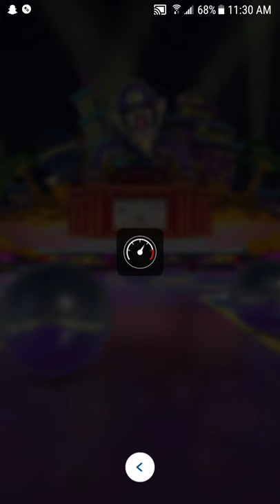Mario Kart Tour - Paris Tour: Toad Cup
Mario Kart Tour Walkthrough - Paris Tour: Toad Cup.

Cheep Cheep Lagoon R: 0:05
Bowser's Castle 1: 2:57
Paris Promenade R: 5:32
Break Item Boxes: 8:21

Mario Kart Tour is a racing game that was released on September 25, 2019 on iOS and Android devices. It was developed and published by Nintendo. Every two weeks there will be a new City Tour with new course and challengers!

Remember to always check the description to find timestamps to certain parts of each video!